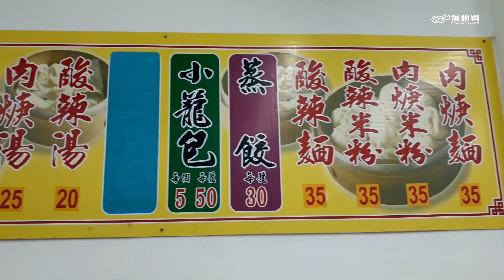來來小籠包店